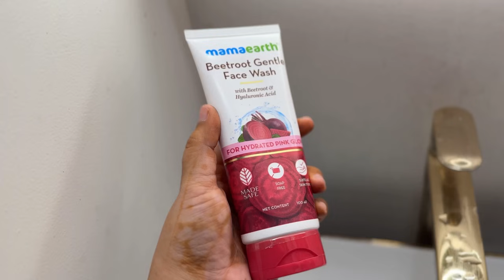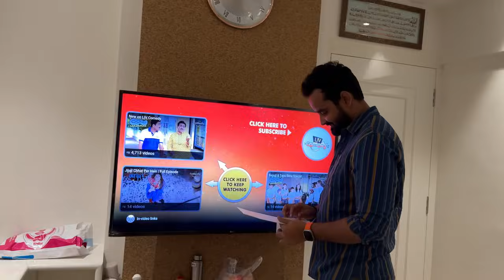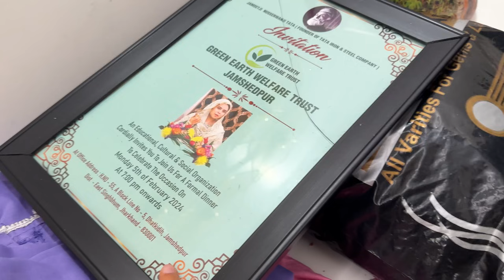Sab MUMBAI aa gaye | BETI khala ko mili New gold Bangles | Lights for new Bedroom ✨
Check out Mamaearth's
*Beetroot Range *: